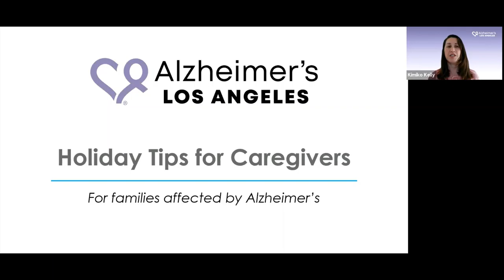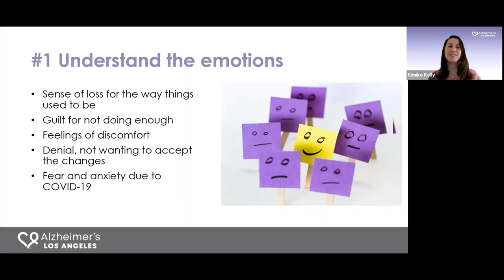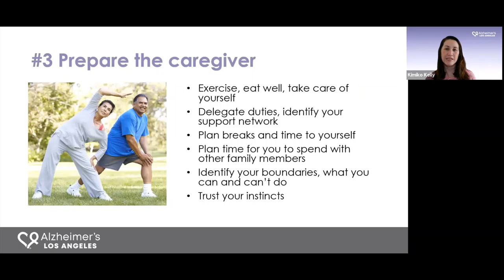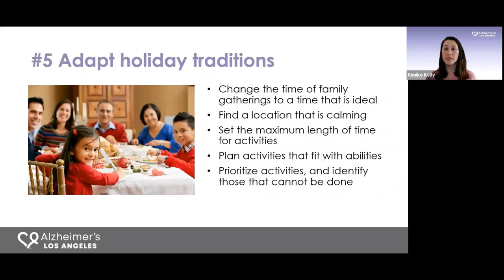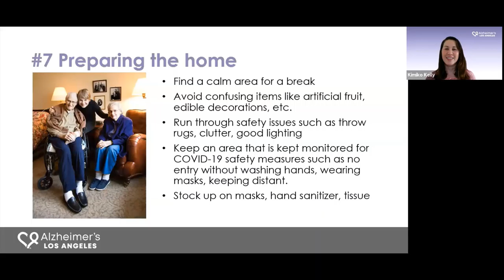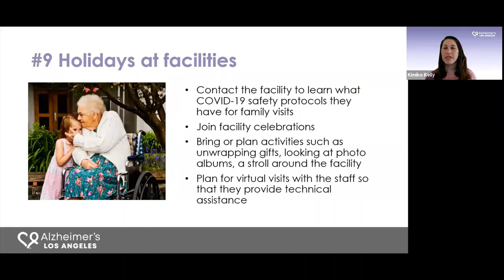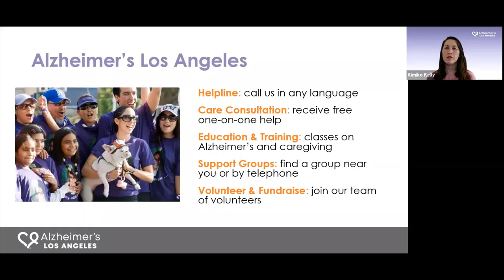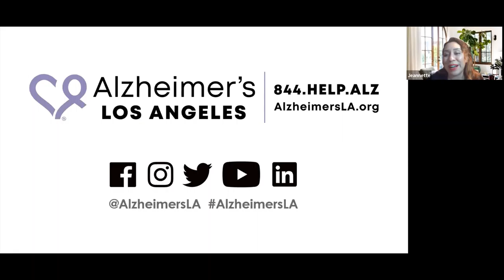Holiday Tips for Caregivers W/ Kimiko Kelly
Join us as Kimiko Kelly from the Alzheimer's Association Los Angeles shares holiday tips for caregivers. The holidays or other family events can be a stressful time when a family member has dementia. This talk reviews several tips that can help make family gatherings more enjoyable for all.